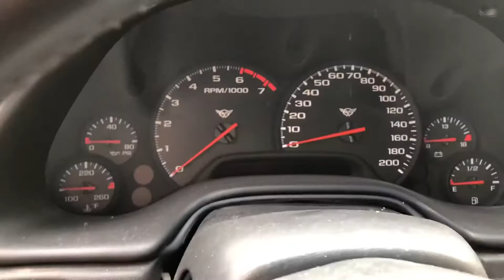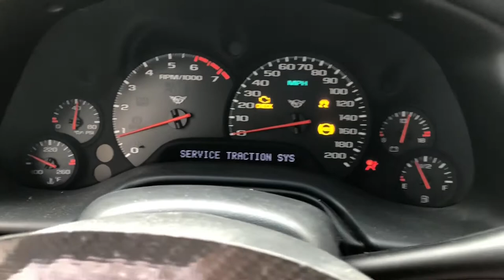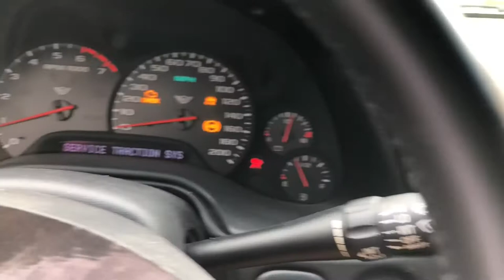1999 Corvette C5 Z06, SCCA Raced, Street Legal, 6 Spd, 3,600 Miles.